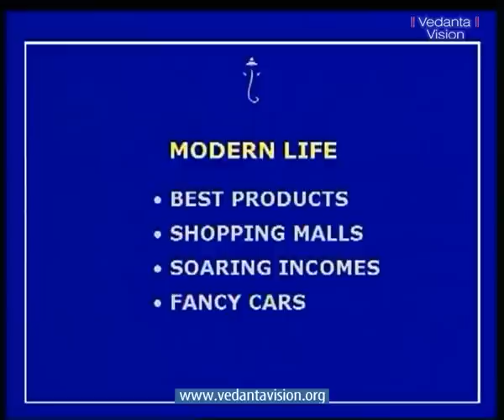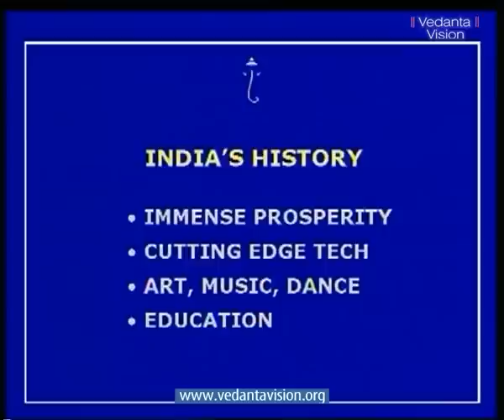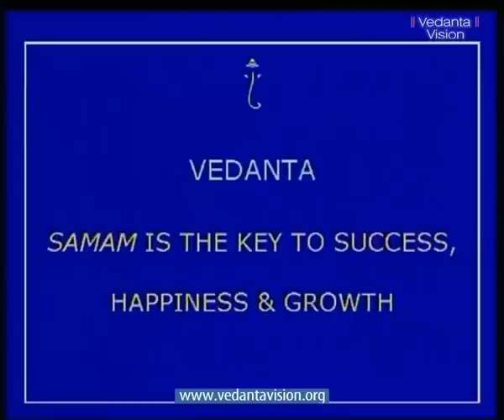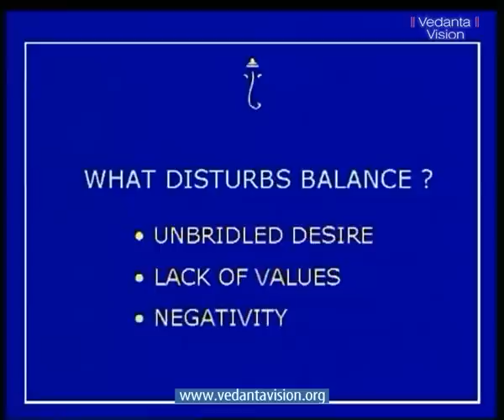Bhagavad Gita CH 15 The Supreme Self Part 3 03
The Supreme Self

With imagery taken from the Katha Upnishad, Lord Krishna portrays the entire universe as the Asvattha or pipal tree with roots above and branches below. In this chapter Krishna urges you to cut apart this firmly rooted tree of the material world with the weapon of detachment.
Krishna expounds the nature of Brahman and how it pervades the manifested world. He describes Brahman as a trinity of ksara, aksara and Uttama Purusa -- perishable, imperishable and the Supreme Spirit.